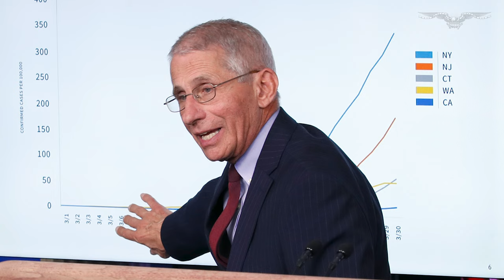House Republicans say ‘drastic failures’ uncovered in first day of Fauci interview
House Republicans said they revealed a lack of oversight of research funded by the National Institute of Allergy and Infectious Diseases during the first of two days interviewing the agency’s former director, Anthony Fauci.

“Dr. Fauci’s testimony today uncovered drastic and systemic failures in America’s public health systems. While leading the nation’s COVID-19 response and influencing public narratives, he simultaneously had no idea what was happening under his own jurisdiction at NIAID,” Select Subcommittee on the Coronavirus Pandemic Chairman Brad Wenstrup (R-OH) said.